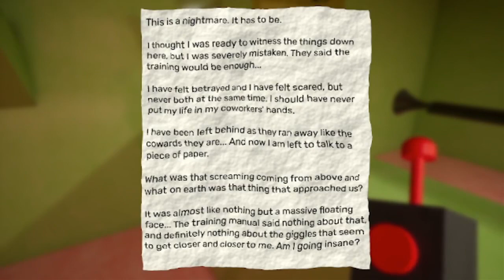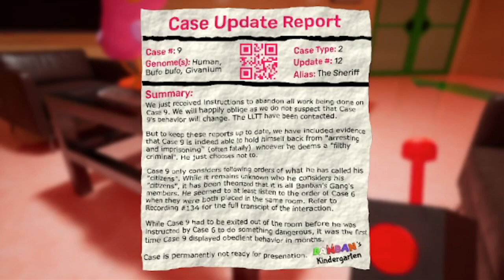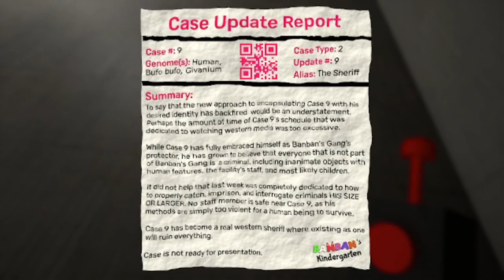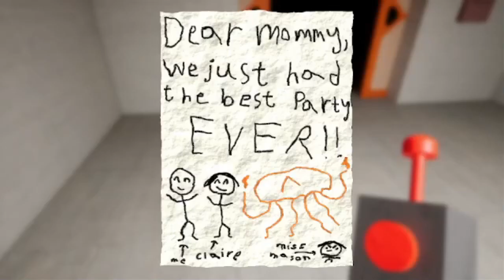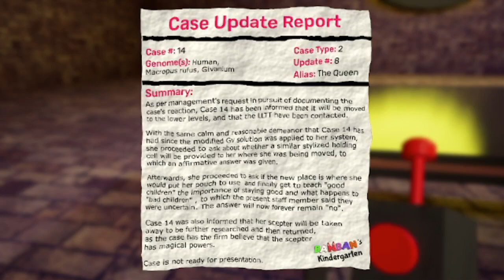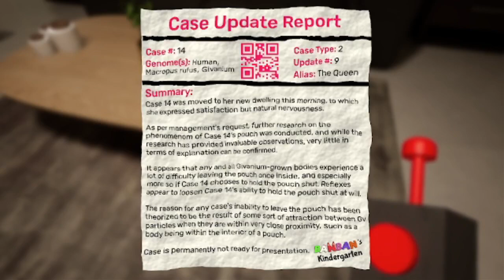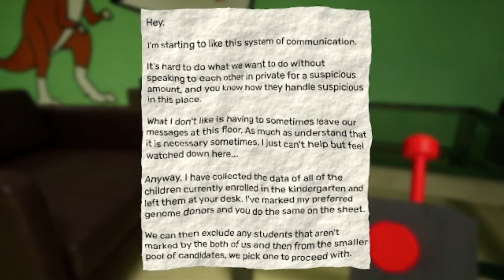I LOVE THE JESTER (Garten of Banban IV Full Game)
THE JESTER IS AMAZING